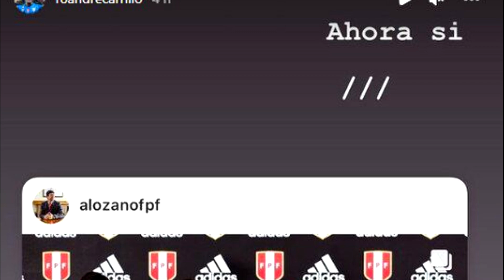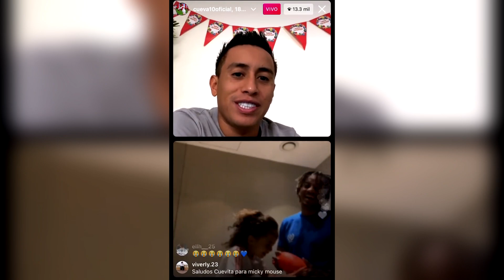CUEVA y CARRILLO hablan de ADIDAS por INSTAGRAM! | ¿RUIDIAZ OTRA VEZ SERÁ CONVOCADO? ENTERATE AQUI!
●En el video de hoy te doy a conocer lo que paso en el live de Cueva con Carrillo via instagram y el posible regreso de Raul Ruidiaz con la Selección Peruana.